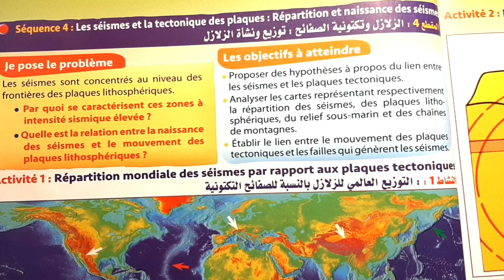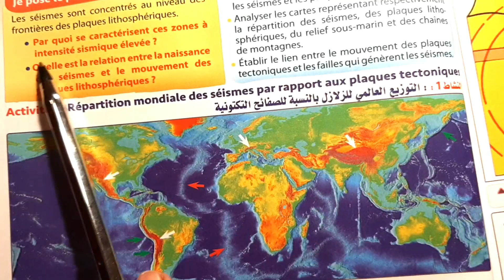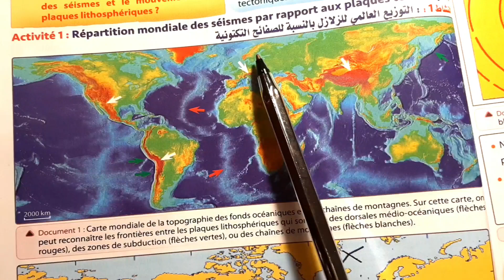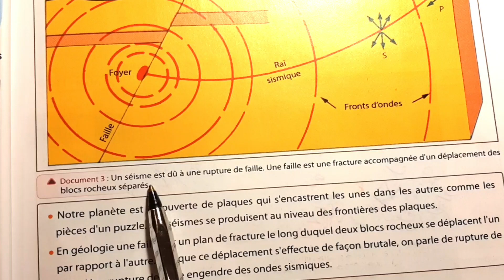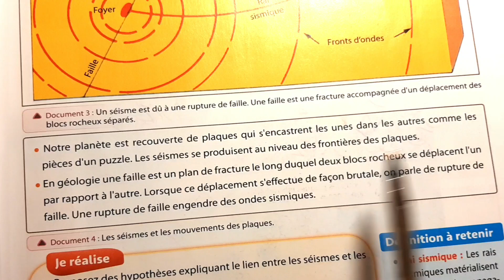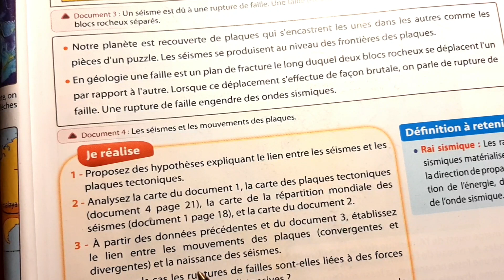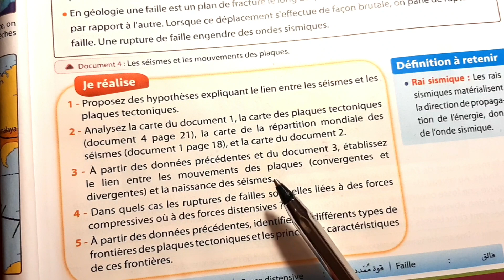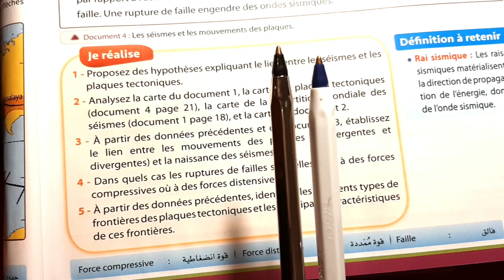Les séismes et la tectonique des plaques :Répartition et naissance des séismes🔥Univers plus SVT 2AC